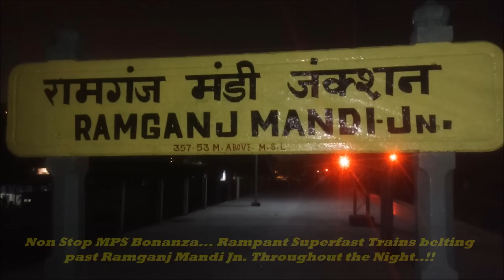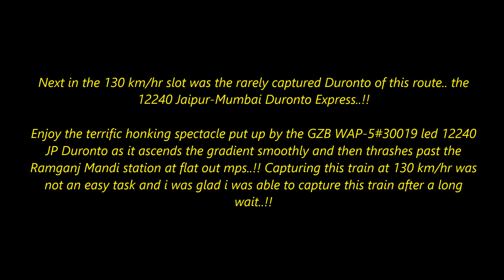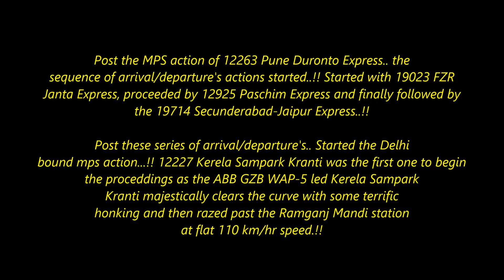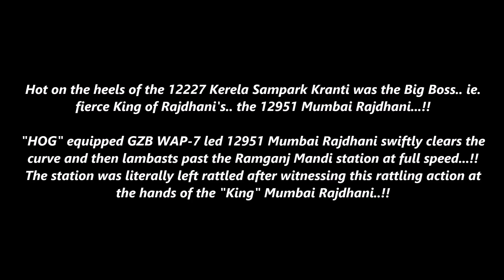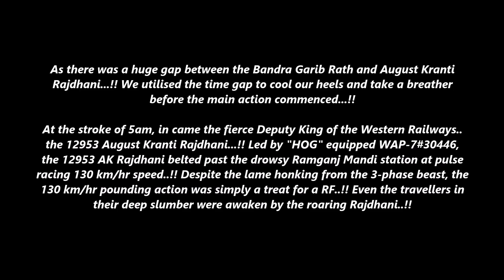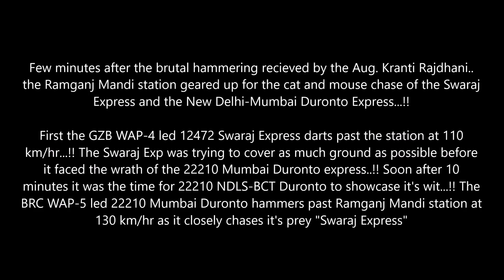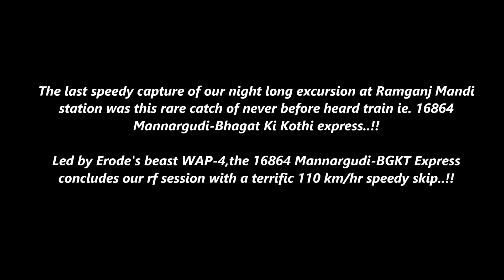Indian Railways...Rampant Superfast Trains belting past Ramganj Mandi Jn. throughout the Night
Back after a small hiatus and presenting you all a small speed fiesta which i witnessed at Ramganj Mandi station when i was on a RF spree at West Central Railway premises last year ie. March,16 .
The speed enthusiasts please buckle up for a speedy ride of 13 minutes as you will get to see back to back 130 km/hr actions at the hands of the elites ie. Mumbai Rajdhani express , August Kranti Rajdhani express, Jaipur-Mumbai Duronto express, Bandra Garib Rath and Pune Duronto..not to mention a few 110 km/hr treat at the hands of the superfast express trains of Indian Railways..!!